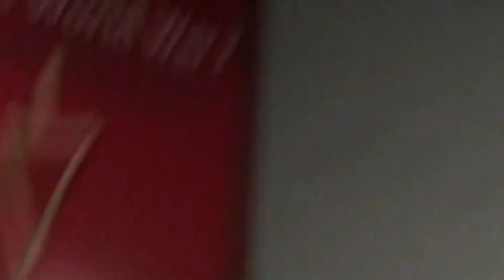Watching Anime Dubbed or Subbed - let's talk about this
I know people that prefer dubbed (translated to english) & I know ppl who prefer subbed (subtitles in english) when it comes to watching anime. Let's debate this or don't either way, I'll still watch my favorite anime shows. Hope you get perspective out of this video.